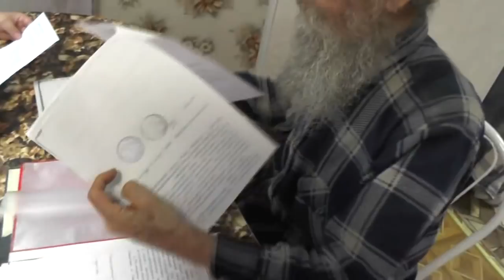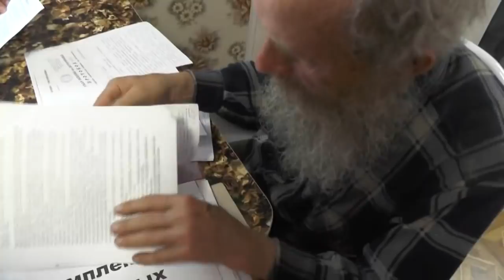Добрых людей у Бога всегда хватало для защиты обижаемых. 20. 06. 2018